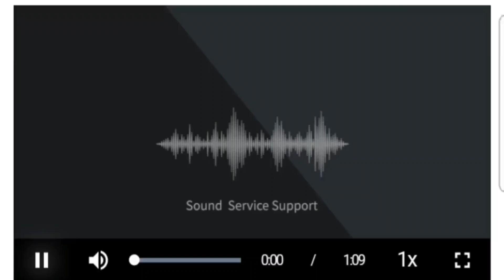서울교통공사 환승 안내방송 "풍년"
음원 출처: 국립국악원